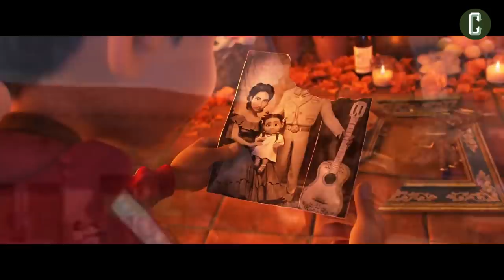Best of 2017 in Movies - John Rocha's Top 5 List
The best of 2017 lists are out, and Collider's own John Rocha is here to give you his Top 5 movies of the year, the Best Movies of 2017 according to him.